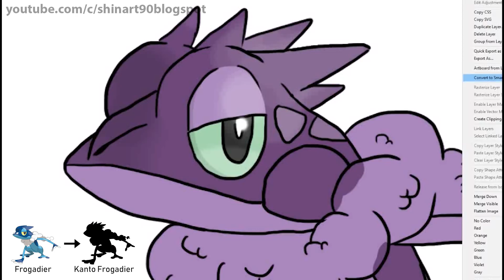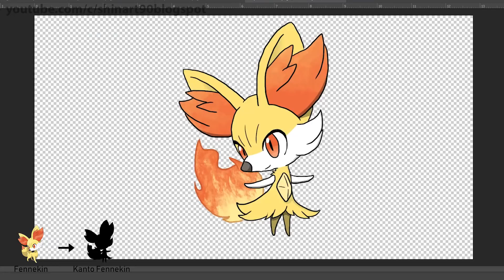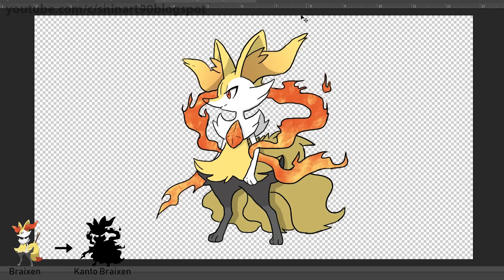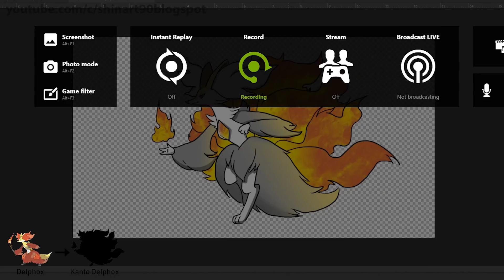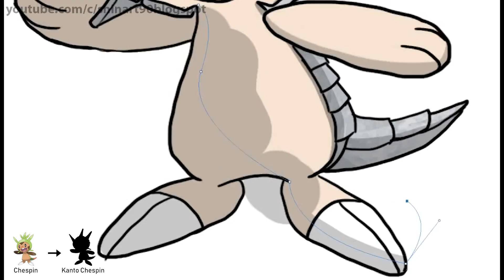KALOS Starters KANTO Form